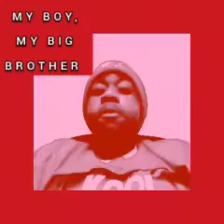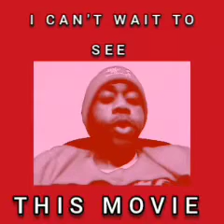Kool Podcast Day "Blacktastic Media's The Lookout Trailer Discussion" (Season Two, Episode Four)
Kool Podcast Day "Blacktastic Media's The Lookout" (Official Teaser Trailer Discussion) (Season Two, Episode Four) (YouTube Black Cinema) starts right now!!